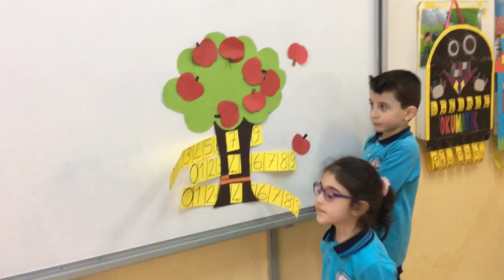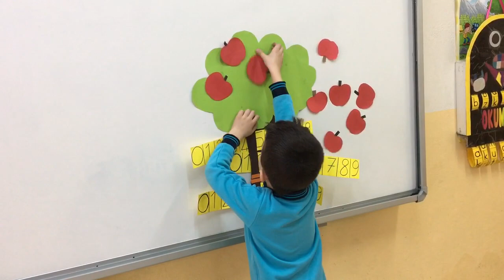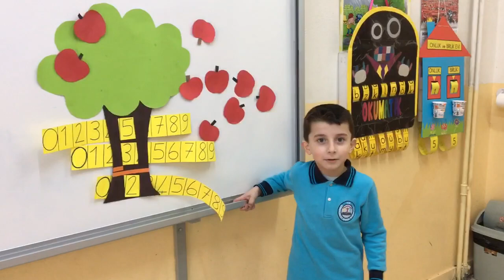Çikarma İşlemi Somutlaştırma Etkinliği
Çıkarma işlemini öğrencilerimizin daha iyi kavramaları için elimizden geldiğince somutlaştırmaya çalıştık.